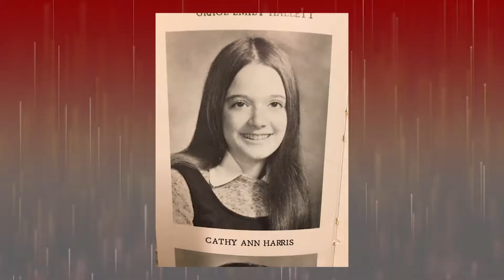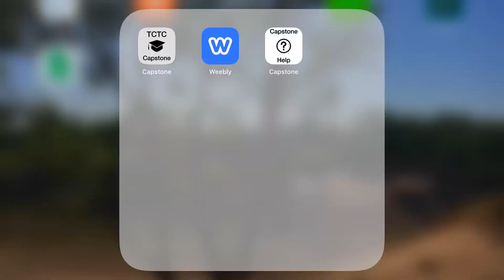Teacher Capstone 2019